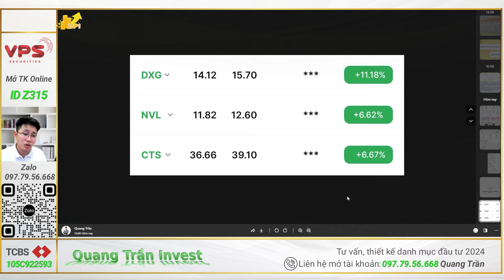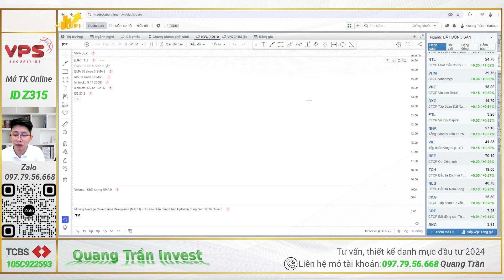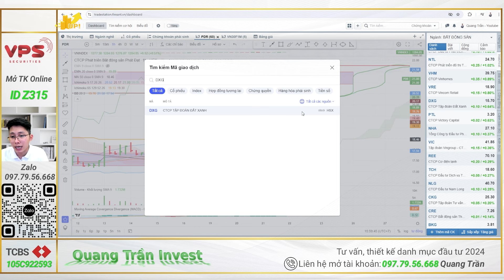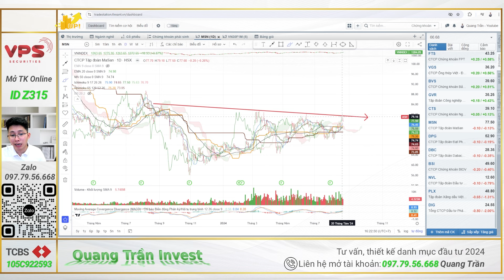3 cổ phiếu siêu khỏe và cơ hội cuối cùng để tham gia 👇| Chứng khoán hôm nay | Nhận định thị trường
3 cổ phiếu siêu khỏe và cơ hội cuối cùng để tham gia 👇

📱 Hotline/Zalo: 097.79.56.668